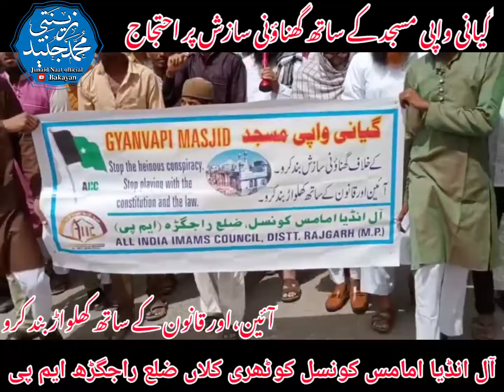گیان واپی مسجد کے ساتھ گھناؤنی سازش کے تحت احتجاج آل انڈیا امامس کونسل کوٹھری کلاں ضلع راجگڑھ